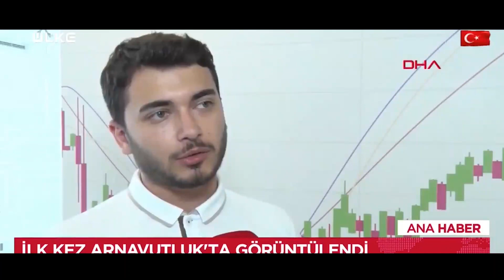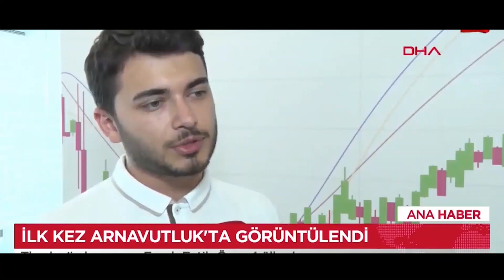Documentary how FARUK FATIH OZER was captured before sentence 11,196 years in prison with is brother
FARUK FATIH OZER, BROTHERS SENTENCED TO 11,196 YEARS EACH IN TURKEY

A disgraced Turkish crypto founder who fled to Albania and his two brothers have been sentenced to 11,196 years in jail each.

Prosecutors had asked for Thodex boss Faruk Fatih Ozer, 29, to be sentenced to 40,562 years in prison for money laundering, fraud and establishing a criminal organisation.

"If I were to establish a criminal organisation, I would not have acted so amateurishly," Anadolu quoted Ozer as telling the court.

His two brothers, Serap and Guven, received the same sentence, which was issued late Thursday after a brief trial.

Turkey is known for issuing massive prison sentences, which became more common after it abolished the death penalty in 2004 to help its efforts to join the European Union.

Ozer was initially reported to have fled Turkey in April 2021 with $2 billion in investor assets, although that figure has since been disputed.

Prosecutors said Ozer had transferred 250 million liras in user assets (worth about $30 million at the time) to three secret accounts when he fled Turkey in April 2021, with much of the money ending up in a Malta bank.

The indictment said the Ozer brothers had caused 356 million liras of damage to clients in all.

The case grabbed local headlines because it coincided with a Turkish crypto boom that has since largely subsided due to heavier government regulation.

Turks began turning to various crypto currencies as a defence against a deep slide in the value of the lira that began more than two years ago.

Ozer gained further celebrity status after being pictured meeting with ultranationalist pro-government figures.

He was arrested last year in Albania on an international arrest warrant from Interpol.

Cini tv Africa is a channel Built to bring you Fantastic and Entertaining Movies

  @cinitvafrica1     to enjoy more quality videos